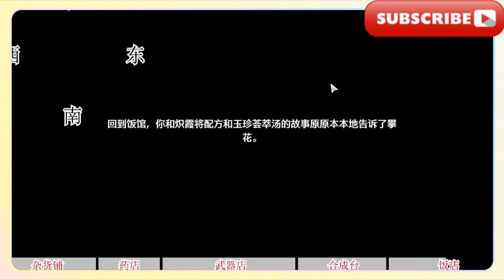【鳴潮】紀聞任務 「百味薈萃」，【鳴潮】紀聞任務「獵取殘像之人」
[Mingchao] Chronicle Mission "A Collection of Flavors", [Mingchao] Chronicle Mission "Hunting the Man with the Broken Statue"